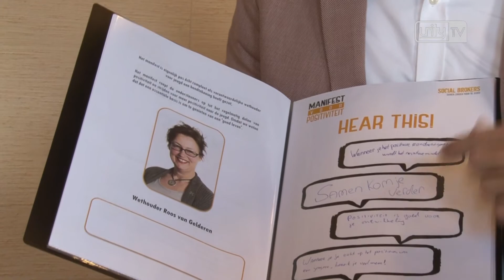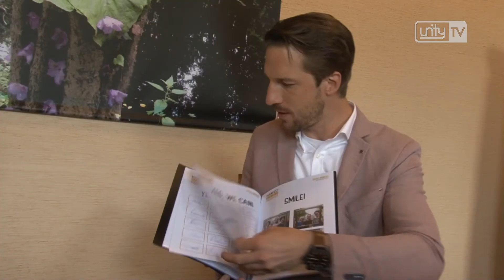Social Brokers Leiden